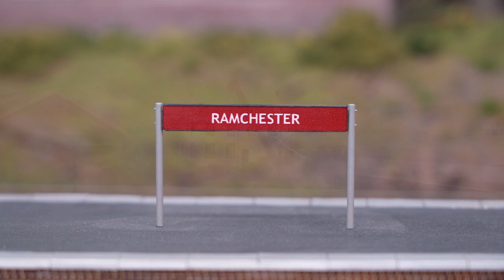Ramchester - Railway of the Month - Railway Modeller - April 2020 Issue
In the April 2020 issue of Railway Modeller, we visit Ramchester - Rod Wilson's Ex-LMS Branchline Terminus in 0, set on the Cambria Coast.
Each locomotive is fitted with Digital Sound, adding another level of realism to this stunning 30ft x 12ft layout.

In this short video we see and hear just some of the sound fitted locomotives in action; featuring Stanier Black 5 44665 departing Ramchester with a busy holiday service and a British Rail Class 20 arriving with a short parcel train.

Read the full write-up on Ramchester in the April 2020 Issue of Railway Modeller on sale now.